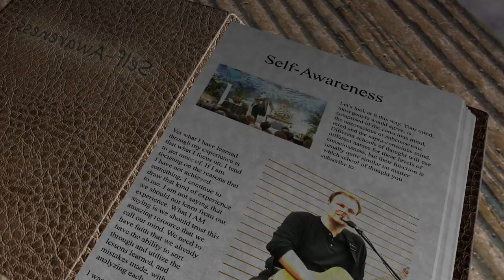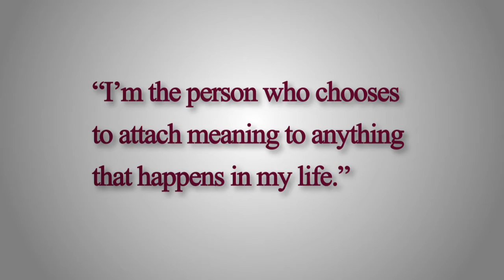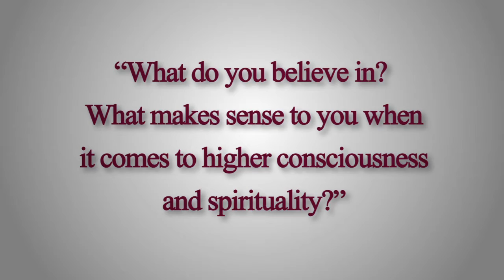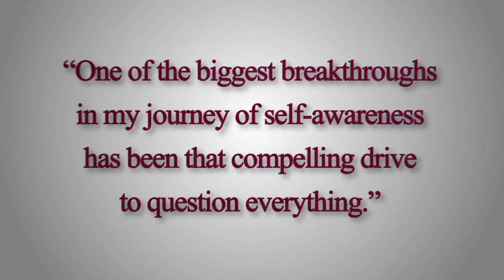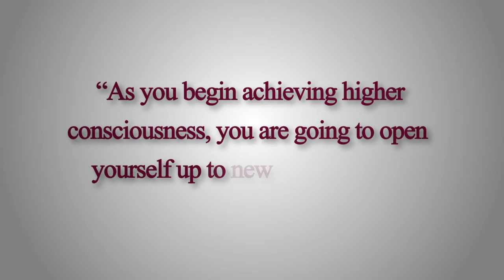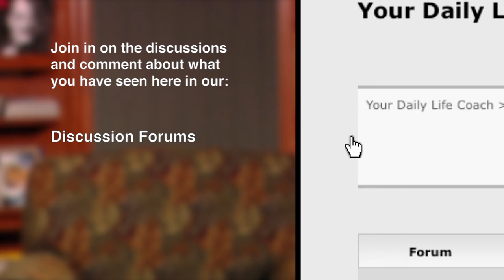Self-Awareness 101 Episode 48 - Achieving Higher Consciousness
In this episode Willard explores how many of us find ourselves achieving a different level of consciousness, a higher consciousness that connects us with others and our Universe in a new way as we progress in this journey of self-awareness.

We've launched our new Forums to bring together comments and feedback on the SA 101 video series that we are getting from YouTube, MySpace, Facebook and other video sites. and leave your comments there. It is a free forum and will allow us to respond faster and also begin creating the community of people helping people.